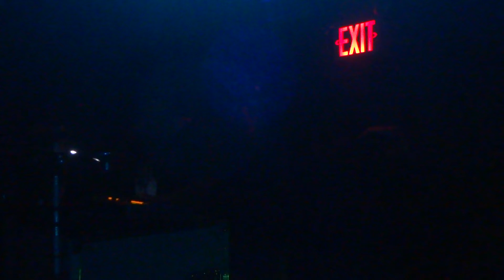WALLY LOPEZ 7 @ Amnesia Late Night AF April Mutiny 2012 Boomboxglobal Atmosphere YBT NY.MP4